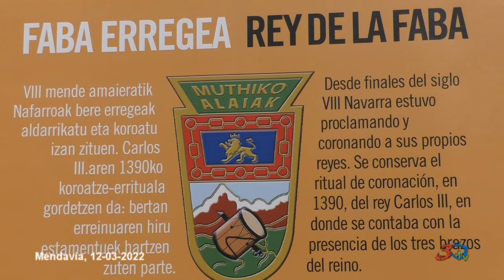Mendavia, elección del Rey de la Faba 12-03-2022